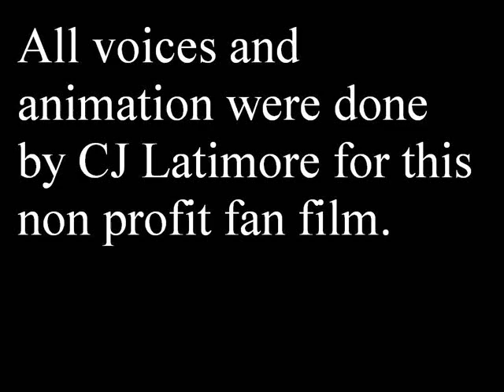professor x look into the future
so a while back i remade my version of xmen days of future past, when making that vid i made tons of more clips that were going to go for the 2nd and 3rd part of the vid but i put it off to do more dc stuff cuz i am always doing marvel stuff.  as i was making a why i make youtube vids, which i will upload sometime next week cuz i wanna explain just why i do what i do, i found this clip which reminded me hey finish up ur xmen stuff lol. so after im done doing my batman stuff by the end of this year and beginning of next year i will finish up my xmen storyline. there is so much stuff i wanna do but so lil time and my hand cramps up photoshoping everyday, all day. when i make a vid.  like always this vid was made in photoshop and image ready enjoy